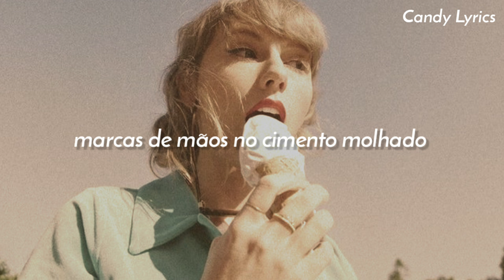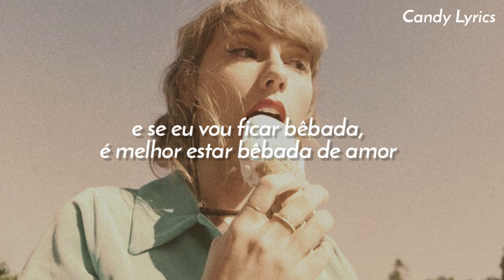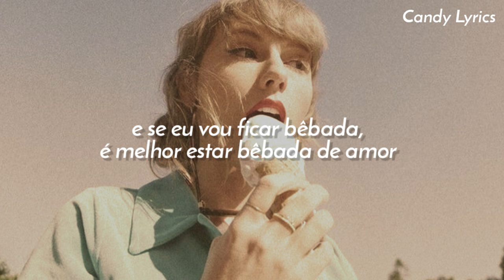Taylor Swift - "Slut!" (From The Vault) (Tradução/Legendado)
taylor swift - slut! (taylor's version) (tradução)
taylor swift - slut! (taylor's version) (tradução/legendado)
taylor swift - slut! (taylor's version) (lyrics)

Lyrics:

te amo ♡♡